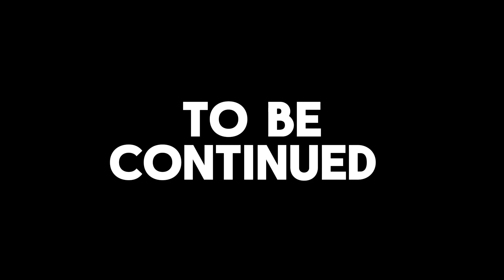The Kidnapper[S6]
THEY ALMOST GET KIDNAPPED